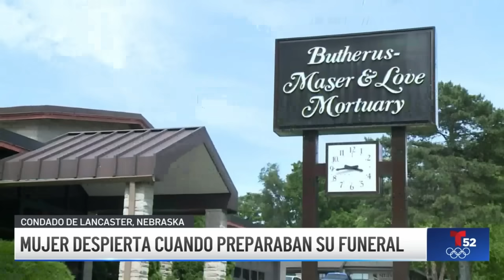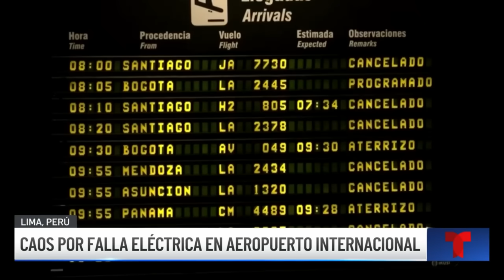Noticiero Digital Telemundo 52: 4 de Junio de 2024